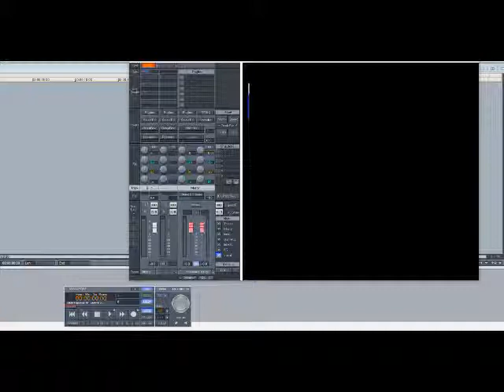Scarface - Smile (Slowed Down)